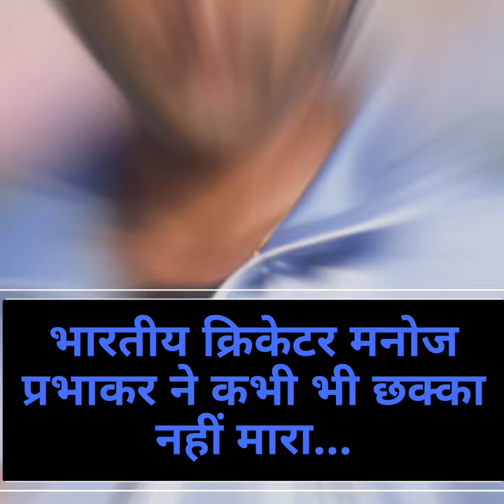Indian Cricketer Manoj Prabhakar